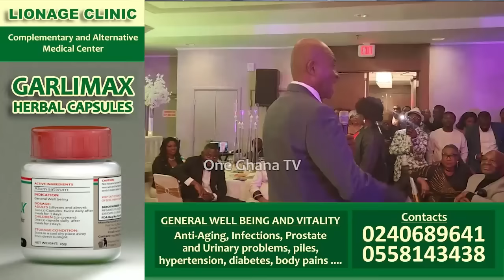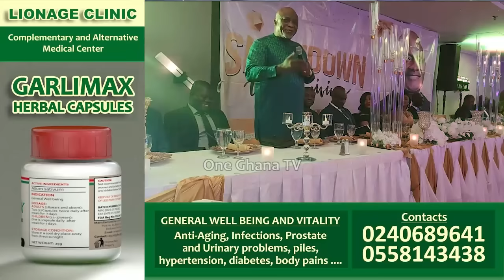Ken Agyapong Speaks From USA, Debunks going independence... Hopeson Adorye those support to Ken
I Won’t Give Up - Ken Agyapong Speaks From USA, Declares Next Plan, Debunks going independence...

-Bank Account
-Mobile Money